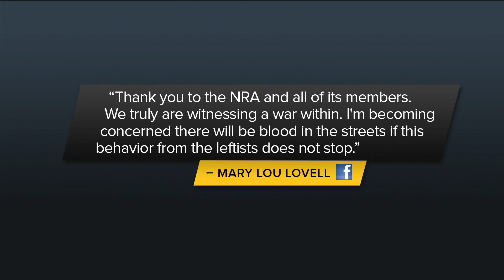Stinchfield | The NRA is Here for You - 2/22/17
An NRATV Facebook follower posted her fears about the current state of our country—the violent behavior from liberals and anti-gunners. Grant explains how the NRA provides safety in numbers. Stinchfield airs live on NRATV weekdays at the top of the hour from 9 a.m. to 1 p.m. ET.